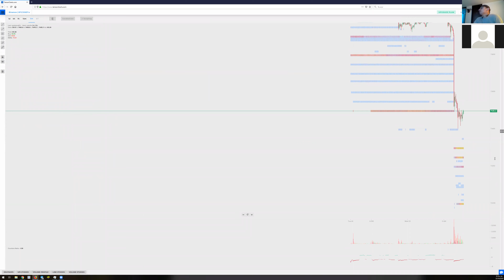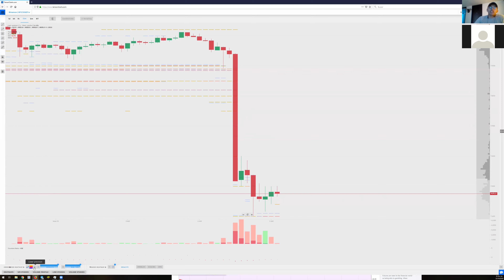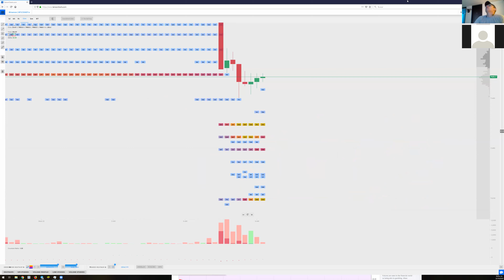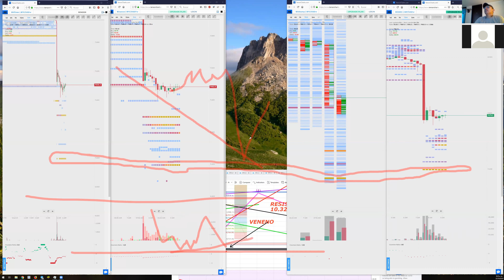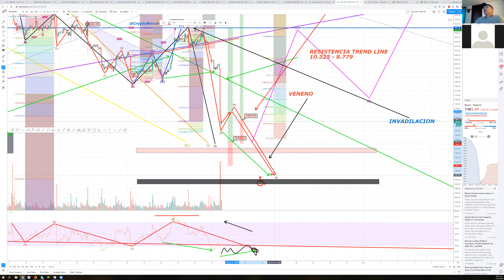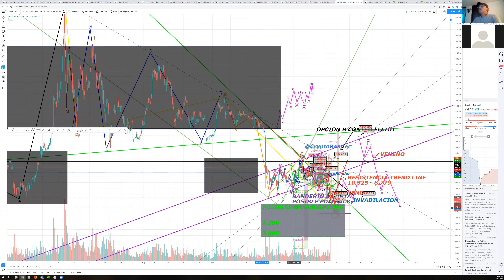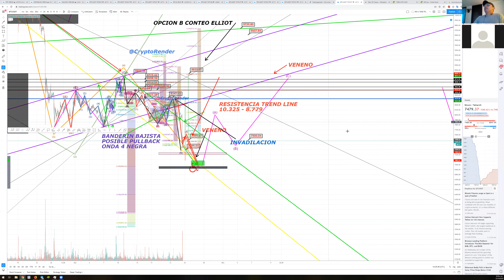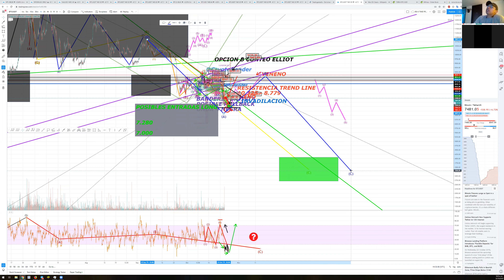ANALISIS BITCOIN Suscribete y campanita para mas notificaciones